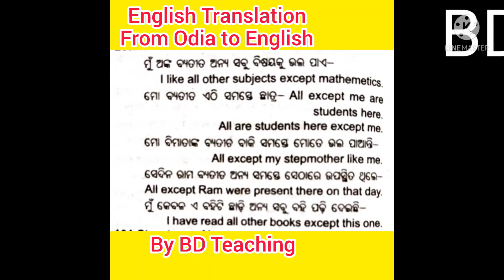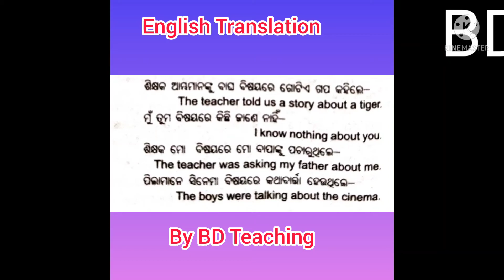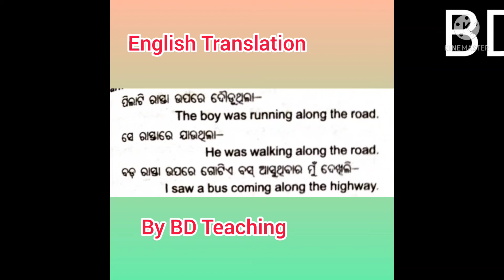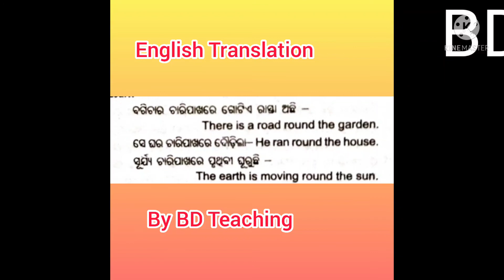# English Translation From Odia to English # By BD Teaching